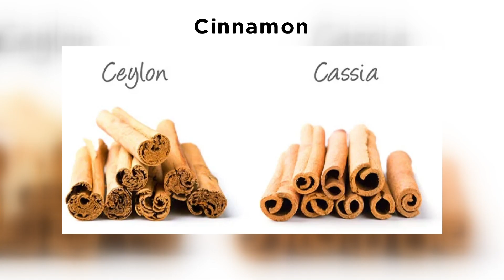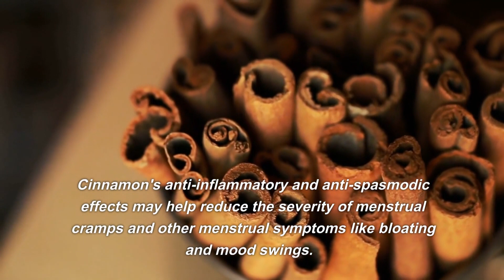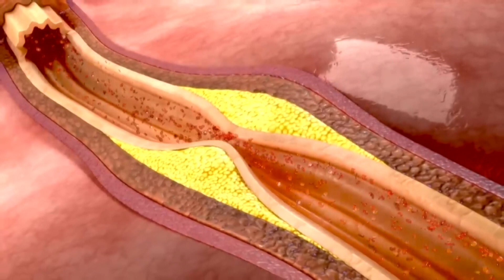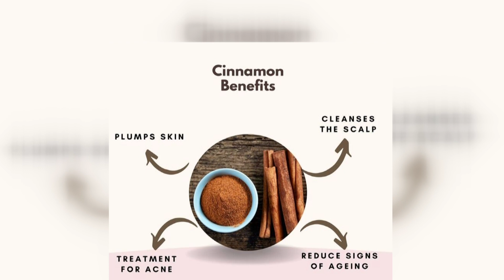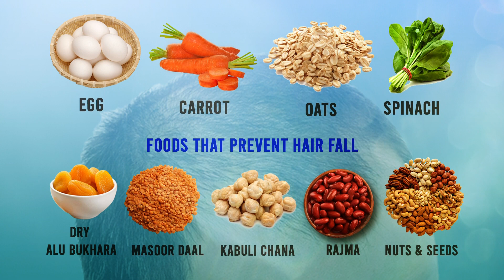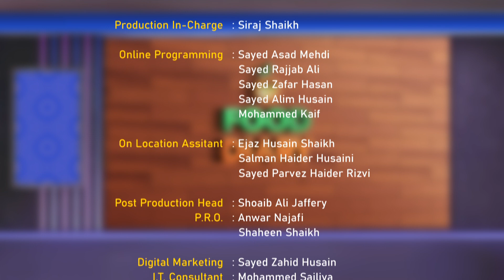Food Diary || Season 2 || Topic : Benefits of Cinnamon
Food Diary Season 2 (Topic:- Benefits of Cinnamon) by: Nutritionist Mohsina Dodhiya (Dietitian).